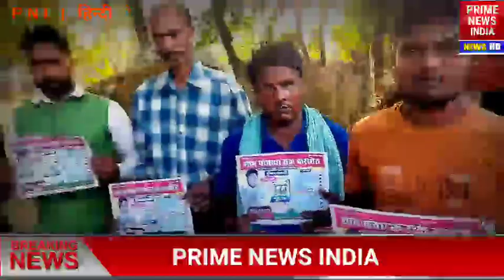भावी मुखिया प्रत्याशी का INTERVIEW देखें PRIME NEWS INDIA 🇮🇳 के साथ